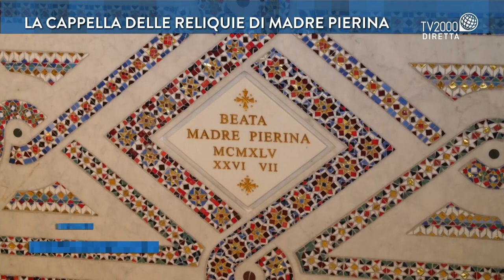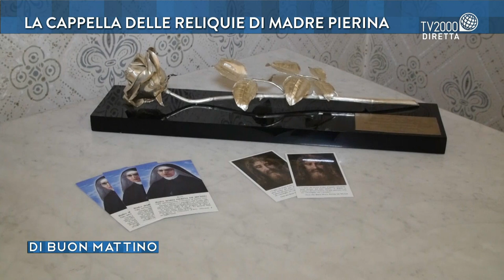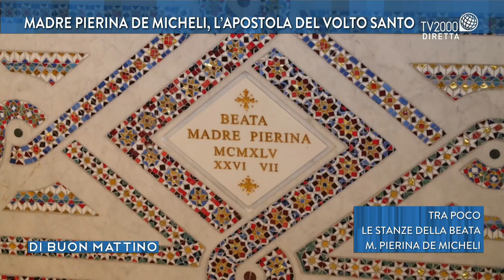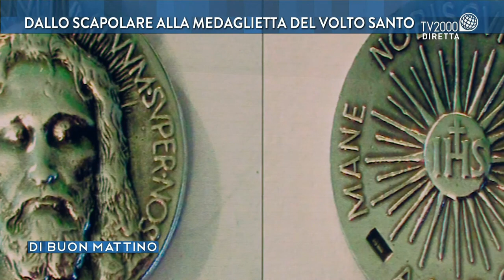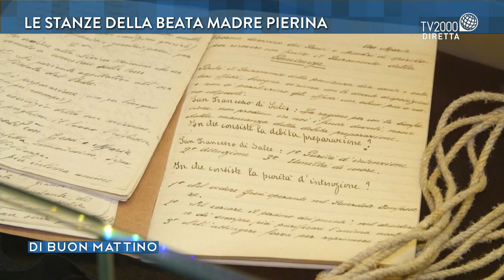Madre Pierina De Micheli, l'apostola del Volto Santo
Padre Luca De Girolamo, ospite a Di Buon Mattino del 16 febbraio 2022, ricorda la figura di Madre Pierina De Micheli, l'apostola del Volto Santo